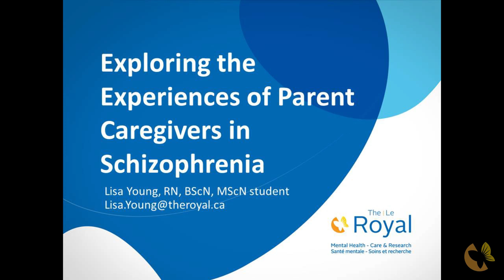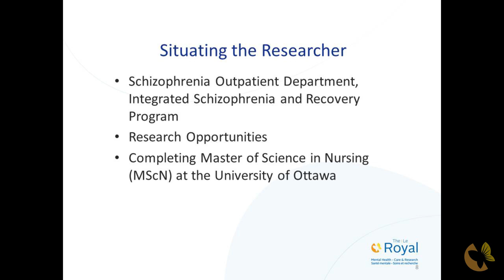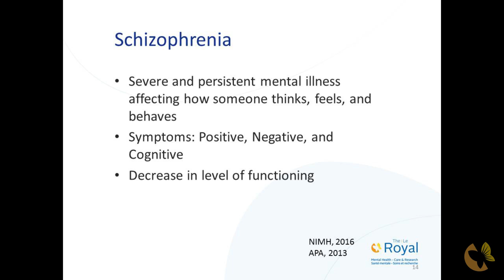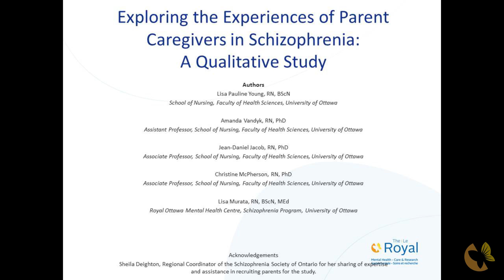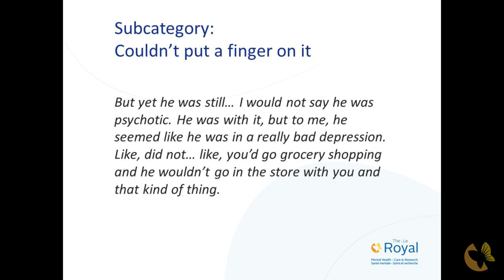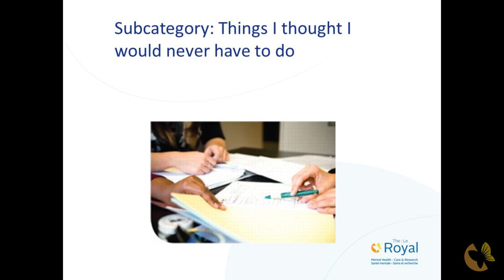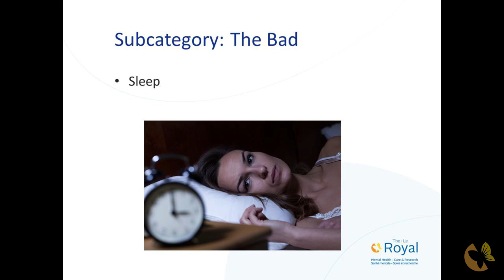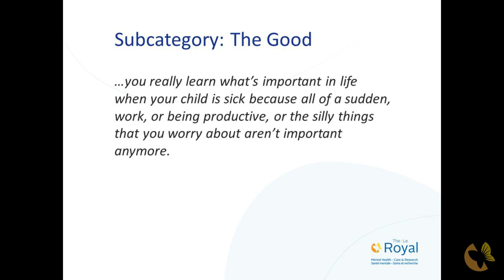Family Caregiving Experiences in Schizophrenia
Parent caregivers play a leading role in actualizing the health, well-being, and recovery goals of their adult children with schizophrenia. However, research exploring their realities is limited, especially within the North American context. Lisa Young is a graduate student in nursing at the University of Ottawa and a registered nurse in the Schizophrenia Program at the Royal. Her thesis research explores how parents experience their role as caregiver for adult children with schizophrenia. The state of current research in this area will be discussed as well as the findings of her qualitative study.

Presenters
Lisa Young, Registered Nurse in The Royal’s Integrated Schizophrenia and Recovery program and is completing a Master’s degree in Nursing at the University of Ottawa

Sheila Deighton, Schizophrenia Society of Ontario